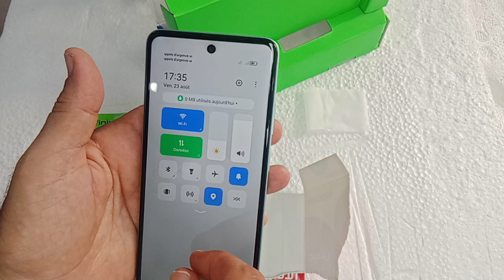How to put a SIM card in infinix Smart 8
How to put a SIM card in infinix Smart 8 ,sim_card ,infinix_smart8How to put a SIM card in infinix Smart 8,simcad,sim_card,infinix_smsrt8,Comment installer une puce dans infinix smart 8,كيفية وضع شريخة على هاتف انفينيكس سمارت 8